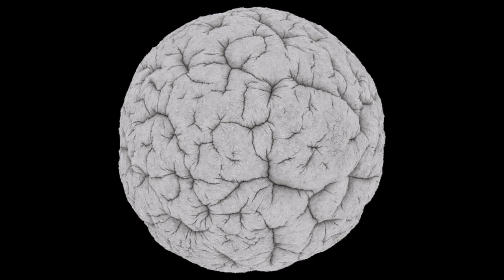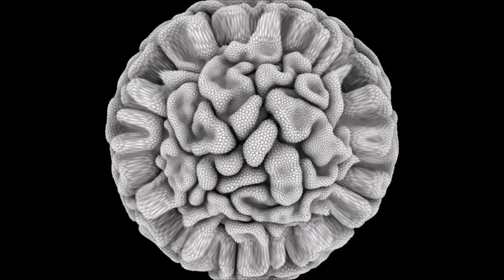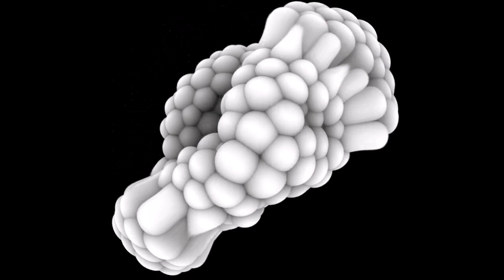Nu Zau - Cum Bate Vantu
Please message me before sending a strike.I will remove everything you requested.